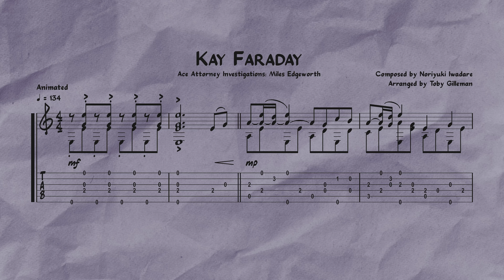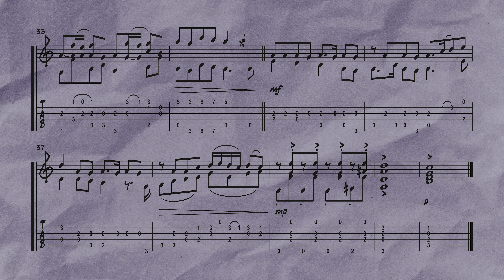Noriyuki Iwadare ~ Kay Faraday (Ace Attorney Investigations: Miles Edgeworth) | Guitar Arrangement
Credits:

Composer: Noriyuki Iwadare
Game: Ace Attorney Investigations: Miles Edgeworth
Platform: Nintendo DS
Program: Sibelius 2022.10